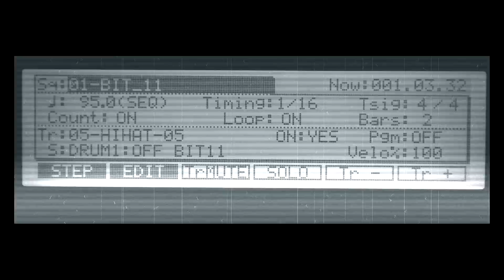Zawcik aka Zawu-Beat 204